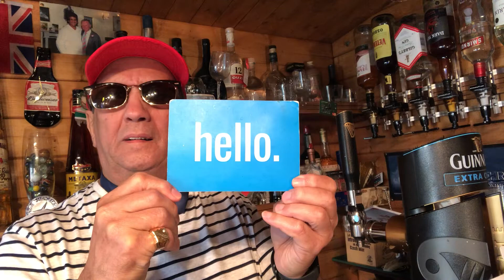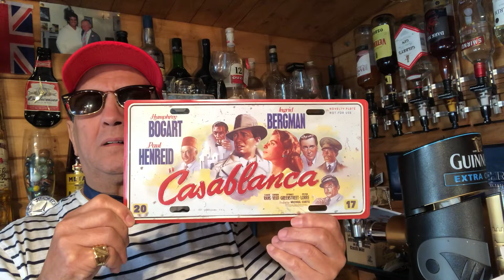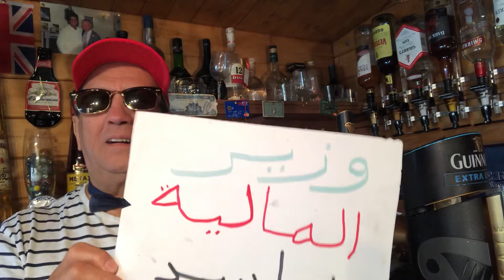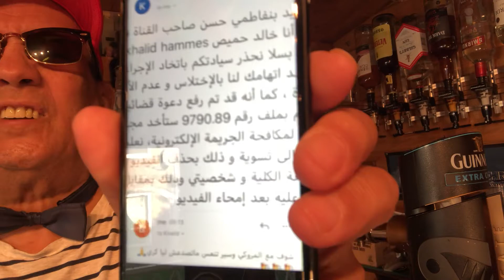كولو و شربو من ثروة بلادكم وخليو الباقي إيموت تحت حماية العدالة الفاسدة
Adults only  and  مصاصين الدماء